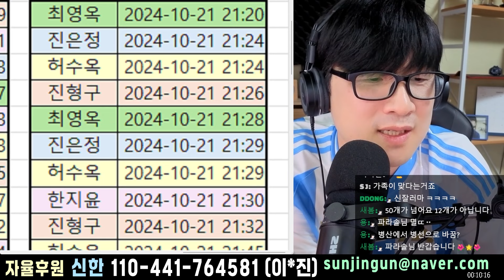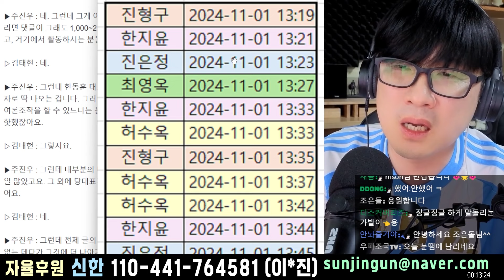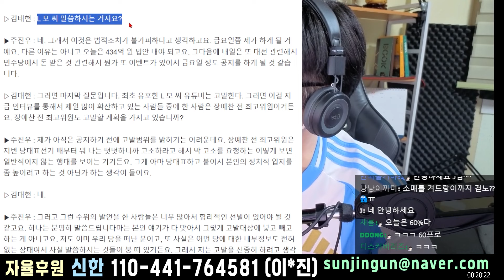한동훈을 지키려는 주진우의 처절한 몸부림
국민의힘 주진우가 라디오방송에 나와
한동훈을 지키기위한 처절한 몸부림을 보여줬다
그러면서 당게게이트에 관련하여
엉뚱깽뚱한 소리만 하다 들어갔는데
이병준기자를 고발할것으로 예고는 했지만
누가봐도 그냥 말도 안되는 궤변만 늘어놓고 갔다

계좌후원 _ 신한) 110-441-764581 이 * 진